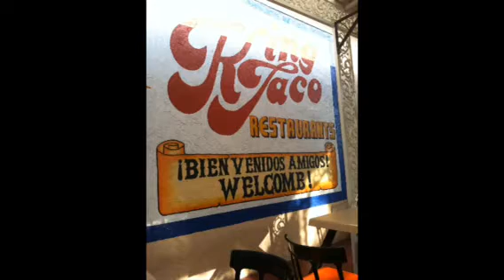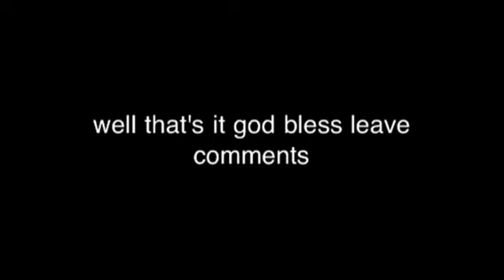La food in pics